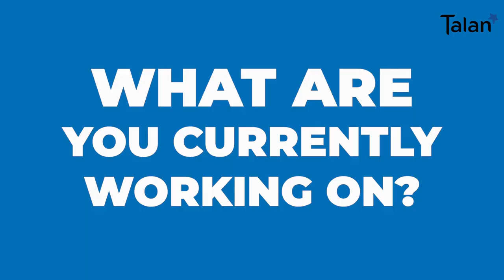The Collab' interview : Bertrand Nau (english subtitles)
Bertrand Nau is Technical Lead at Talan Labs. We asked him about his career, his job and his path in the company. Here is his Collab' interview.